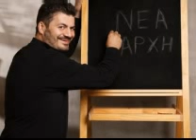ΚΟΝΤΑΡΟΣ-ΠΑΝΤΡΕΨΟΥ ΑΜΑ ΔΕ ΚΑΝΩ ΕΓΚΛΗΜΑ ΕΜΑΘΑΝΕΝΤΟ ΣΤΟ ΧΩΡΙΟ